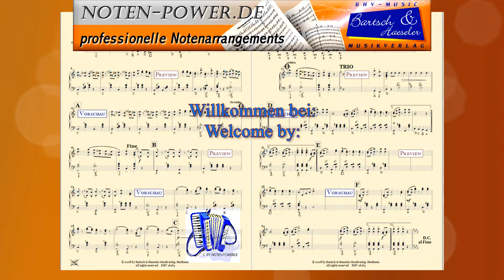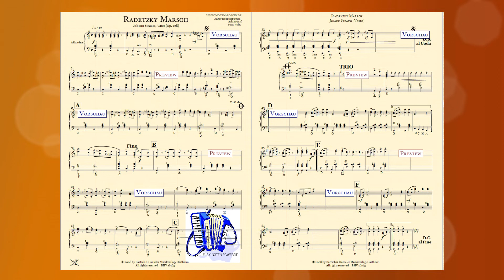16163 Radetzky Marsch, Einzelausgabe Akkordeon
Einzelausgabe für den Akkordeon
Radetzky Marsch
Opus 228

Bearbeitung für Akkordeon:
Achim Graf
Peter Welte

Bestell. Nr.: / Order No.:
BHV 16163